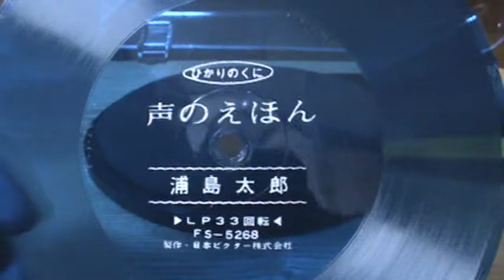【480】ひかりのくに 声のえほん 「浦島太郎」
題名：ひかりのくに 声のえほん 「浦島太郎」
製作：日本ビクター株式会社
番号：FS-5268
発行・著作：ひかりのくに株式会社

※ひかりのくに株式会社は、大阪市天王寺区に本社を置く保育絵本・雑誌、保育書籍の出版社、及び保育用品・教材の製造販売、保育士などの人材派遣企業。幼児向け月刊絵本「ひかりのくに」「こどもとしぜん」「エースひかりのくに」「がくしゅうひかりのくに」「おはなしひかりのくに」「ぴこちゃんえほん」「オールリクエスト」「ひかりのくにプチパオ」等を出版。

※浦島太郎（うらしまたろう）は、日本の伽話（おとぎばなし）、及びその伽話内の主人公名。浦島子伝説が原話とされ、古くは上代の文献（『日本書紀』『万葉集』『丹後国風土記逸文』）に記述が残る。それらは、名称や設定が異なり、報恩の要素も欠け、行き先は「龍宮」ではなく「蓬莱（とこよのくに）」なので、異郷淹留譚（仙境淹留譚）に分類される。現代において日本で広く普及する浦島太郎の御伽話は、明治から昭和にかけて読まれた国定教科書版に近い内容である。